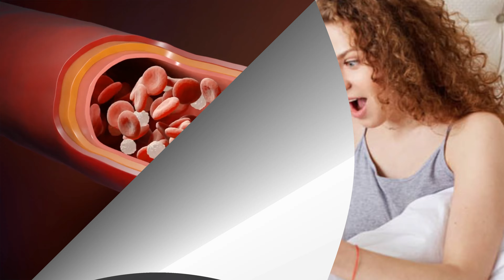Tại sao đàn ông chào cờ mỗi sáng Không chào cờ có sao không ?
Chắc chắn đàn ông chúng ta đều biết đến trải nghiệm kỳ lạ này khi mỗi sáng thức dậy, cậu nhỏ đàn ông chào cờ một cách không kiểm soát. Đây là một hiện tượng sinh lý hoàn toàn bình thường. Cậu nhỏ đàn ông không chào cờ mỗi sáng mới là dấu hiệu cảnh báo bất thường. Cụ thể như thế nào cùng theo dõi hết video để tìm hiểu nhé. Trên thực tế, chào cờ buổi sáng xảy ra với tất cả con trai bất kể là người trưởng thành, trẻ vị thành niên hay thậm chí là trẻ nhỏ. Hầu hết tình trạng cương dương buổi sáng sẽ giảm bớt trong vòng vài phút sau khi nam giới đã thức dậy.

Dành cho những bạn mới đến kênh, tôi sẽ thường xuyên đăng tải các video có nội dung về các vấn đề sinh lý, sức khỏe sinh sản. Tôi là bác sĩ Trần Thành, chuyên gia về nam khoa. Xin cảm ơn!

 / @bacsinamkhoa   Fanpage:

 / bsnamkhoatranthanh